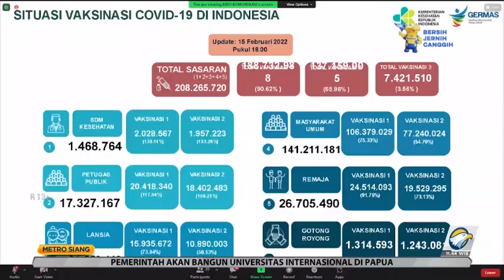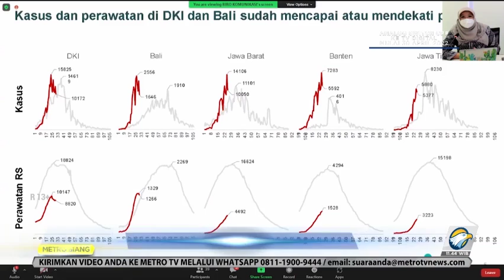Kemenkes: Puncak Gelombang III Pandemi Covid-19 Makin Dekat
Penambahan jumlah kasus covid-19 di Jakarta berangsur menyusut dan tingkat keterisian rumah-rumah sakit rujukan masih dalam batas aman. Namun demikian Kementerian Kesehatan RI tidak lengah sebab kecenderungan yang ada justru memperlihatkan bahwa Indonesia makin mendekati puncak gelombang III pandemi covid-19.